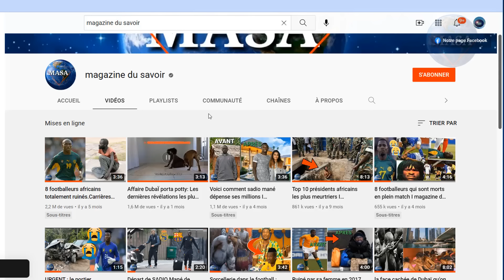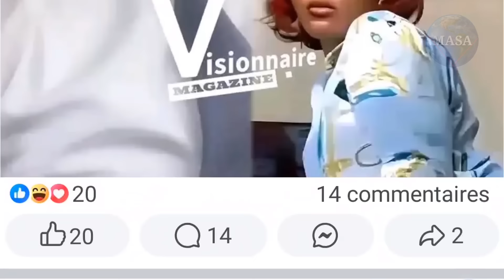Voici pourquoi Balthazar enregistrait les 400 vidéos I magazine du savoir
Baltasar, un haut fonctionnaire en Guinée équatoriale. Découvrez son histoire dans cette nouvelle vidéo